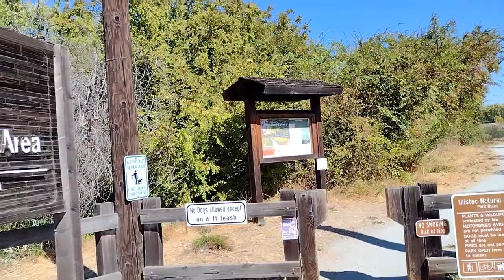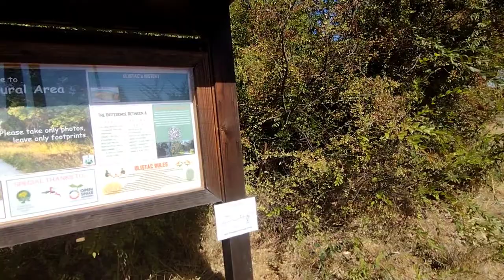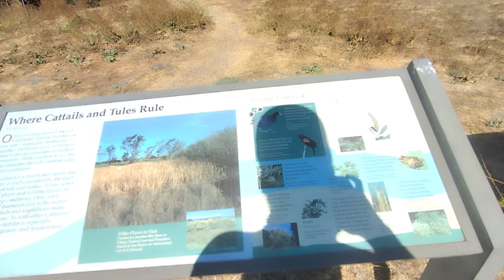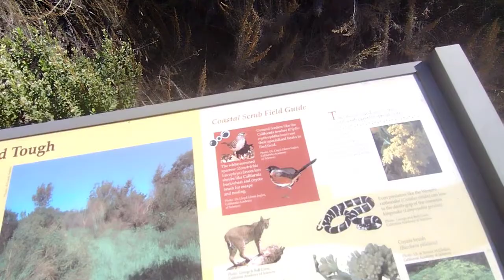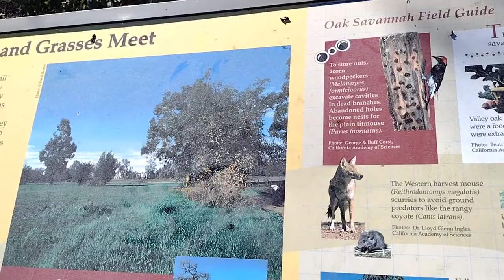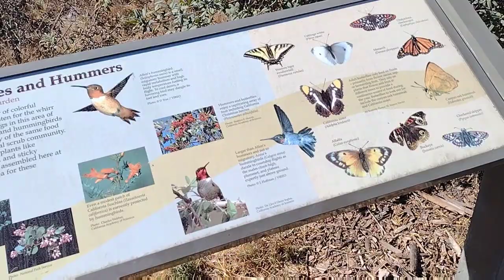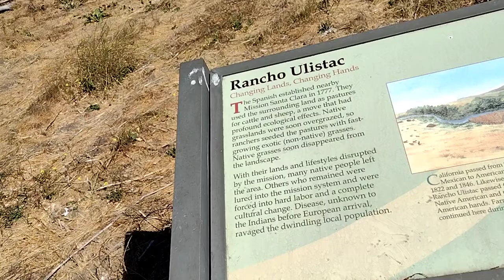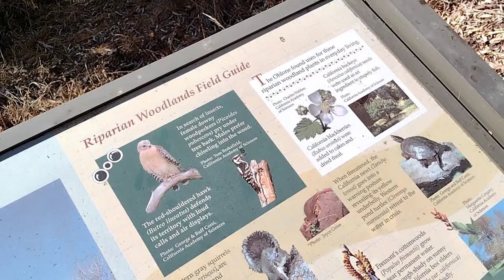Ulistac Natural Area , Santa Clara California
a day off so I decided to check this place out. is a nice little hiking area not too far from Levi's stadium. good thing to do with your kids  Santa Clara county